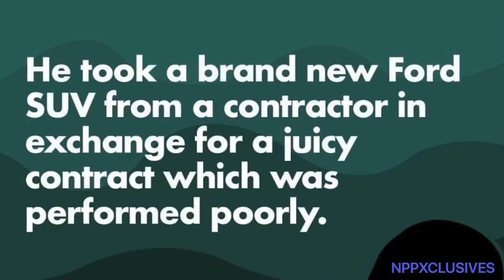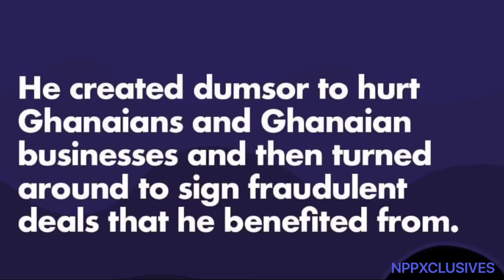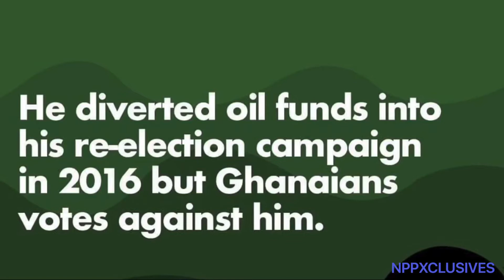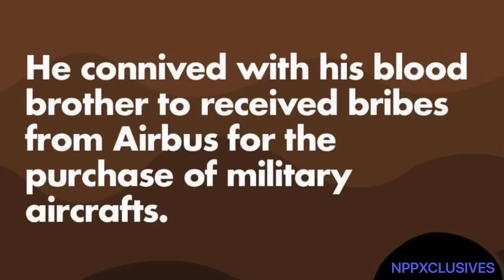Wow 😮 Mahama did all these to Ghanaians???